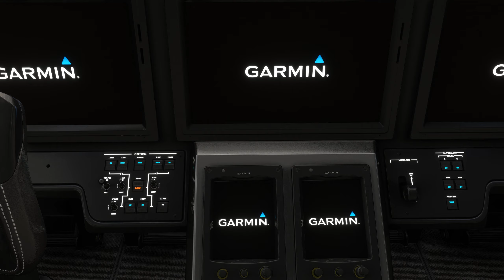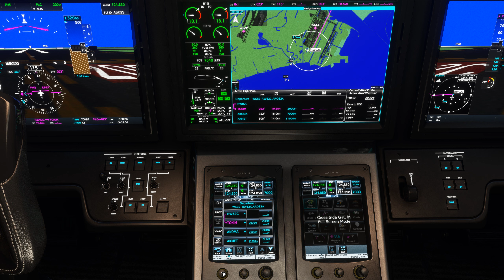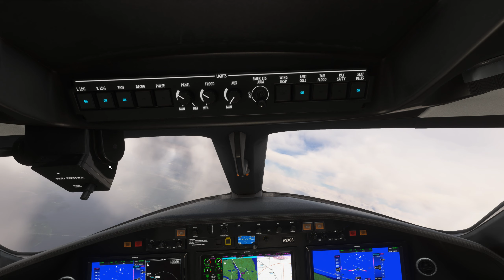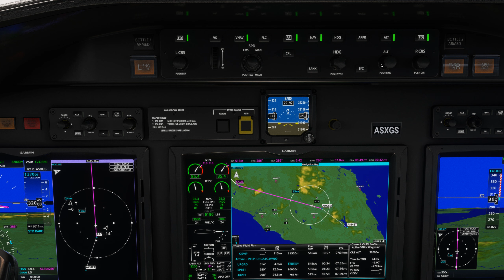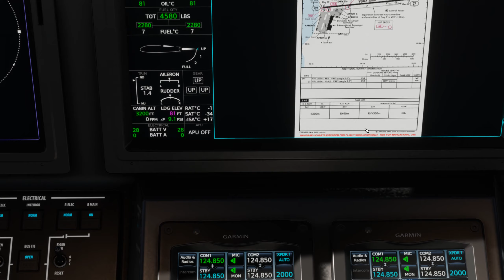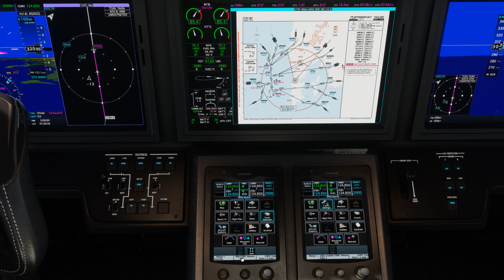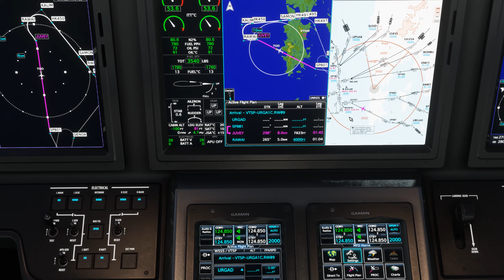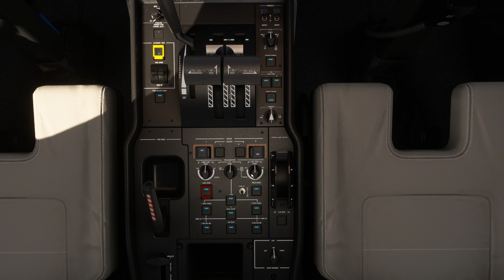Vol IFR avec météo réelle et trafic entre Singapour et Phuket WSSS VTSP Cessna Citation Longitude 2K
Vol IFR avec météo réelle et trafic entre Singapour et Phuket WSSS VTSP
 ULTRA 2K